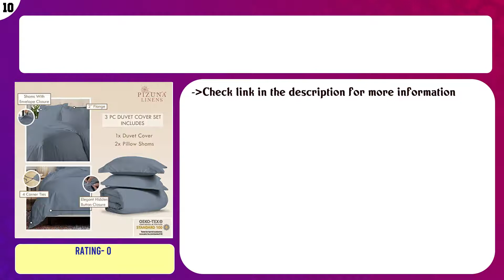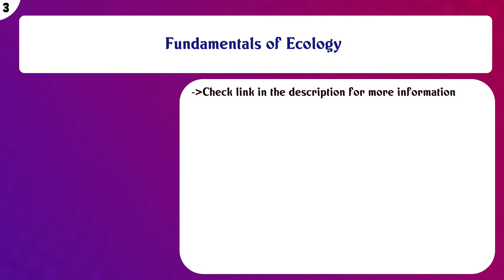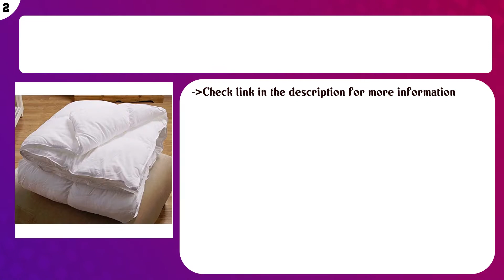Top 10 Ecology Textbooks to buy in USA 2021 | Price & Review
Top 10 Ecology Textbooks to buy in USA

 Find the links below to buy these products:

 List of top Ecology Textbooks:

 Fundamentals of Ecology

 Content of this Video:

10 best products to buy Ecology Textbooks USA

 Top rated Ecology Textbooks in USA